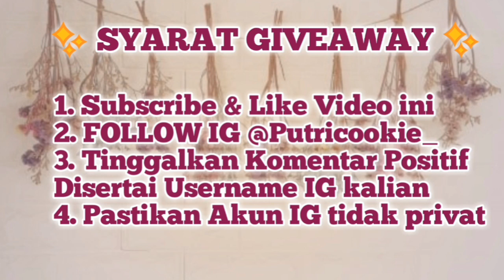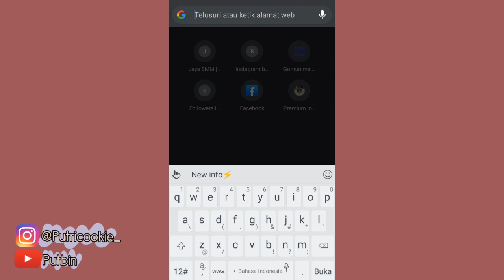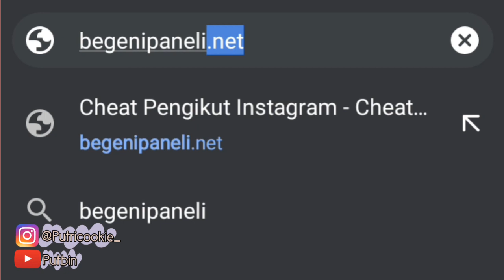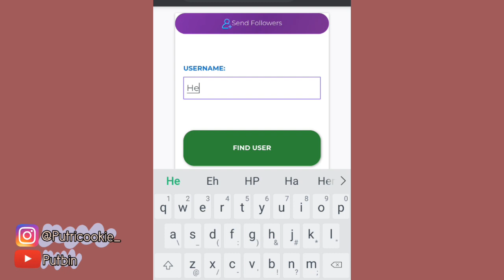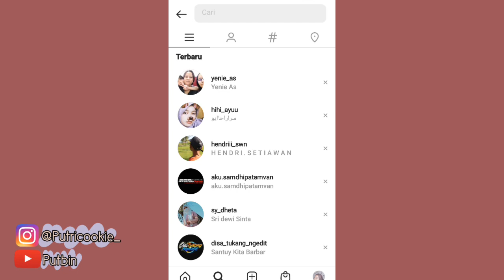GRATIS! CARA MENAMBAH FOLLOWERS INSTAGRAM - REAL MASUK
Assalamualaikum,  Bismillah